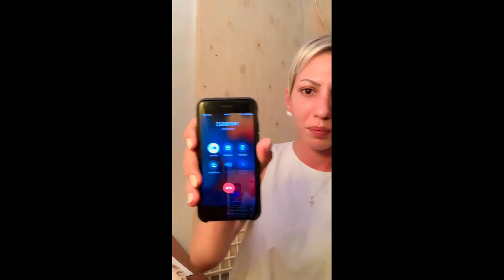Que pasa en Cuba cuando se llama por teléfono a la PNR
Las Madres del 11J y las Damas de Blanco están en
10 de Octubre
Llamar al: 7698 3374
Berta Soler
Barbara Farrat
Lourdes Esquivel
Gladys Capote
Saily Gonzalez